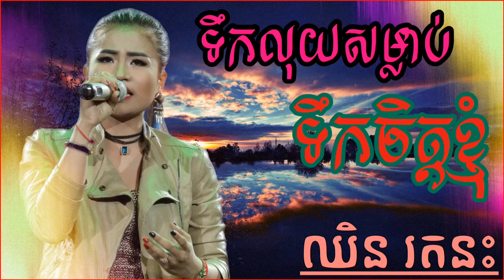ទឹកលុយសម្លាប់ទឹកចិត្តខ្ញុំ | toek luy som lab toek jet knhom | Chhin Reatanak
Present by: SOng Loves of director,

Khmer concert 2016
Khmer network song
khmer karaoke 2016
khmer mv 2016,
Bong poy,
bong pouy,
Khemarak sereymun,
khem,
preab sovath,
sinn sisamouth,
sin sisamot,
sin sisamoth,
sin sisamouth,
ros sereysothea,
ros serey sothea,
noy vanneth,
hem sivon,
meas soksophea,
sok pisey, toch sreynech,
song senghon,
keo sarath,
sokun nisa,
aok sokunkanha,
oak sokunkanha,
houy meas,
pen ron,
Khmer boxing,
Ctn,
ctn comedy,
ctn peakmi,
ctn joke,
ctn funny,
abc news,
sambok khmom,
my tv,
apsara tv,
apsara news,
bayon tv,
international tv,
cnn,
anilmal video,
Sambok khmom,
rfa,
rfi,
voa,
fm 102,
fm 105,
Peakmi,
peakmy,
kroeun,
kreun,
krem,
koy,
kroch,
kroc,
knhong,
chem,
neay peakmi,
neay peakmy,
neay kroeun,
neay kreun,
peakmi comedy,
ctn peakmi comedy,
peakmi funny,
peakmi week,
peakmi joke,
nila, Khem veasna,
hun sen,
sam rainsy,
kem sokha,
kem ley,
kem lei,
sok toch,
thy sovantha,
cnrp,
cpp,
ldp,
cchr,
leaque for democracy party,
cambodia technology,
cambo report,
sabay,
camtoptec,
sambok it,
it city,
barcam,
international technology,
phonearena,
gsmarena,
androidauthority,
smartphone,
computer,
cnn,
cnet,
the techno buffalo,
the verge,
Cambodia problem,
land issue,
kroeun song,
iphone 6,
apple,
sony,
Samsung,
ctn comedy,
song 2015,
song 2016,
song 2017,
song 2018,
bong pouy,
bong poy,
khmer happy new year song,
peakmi song,